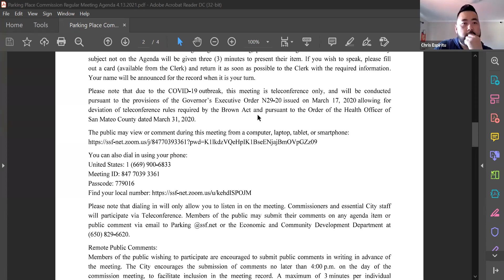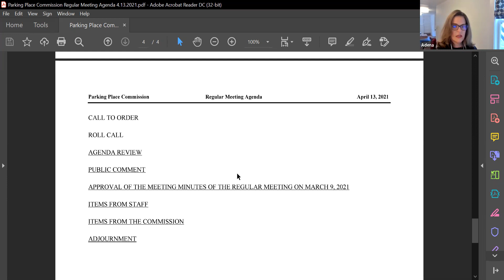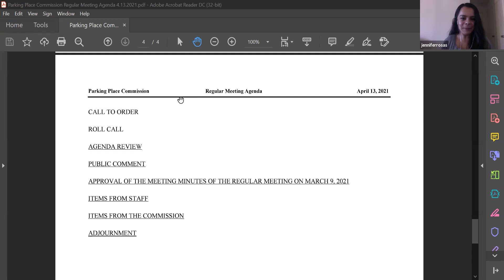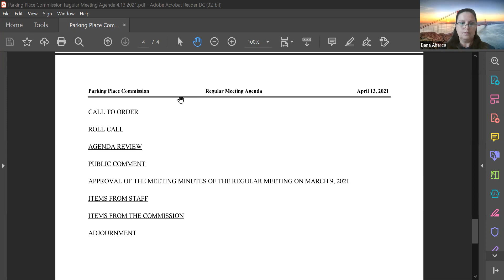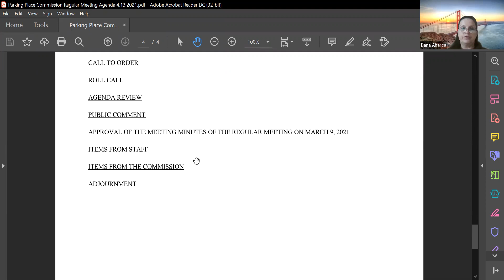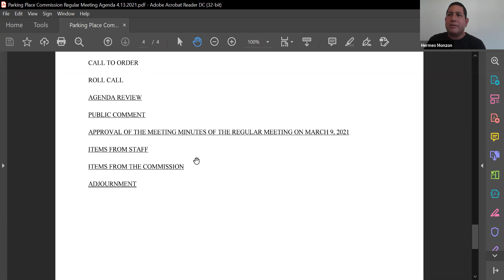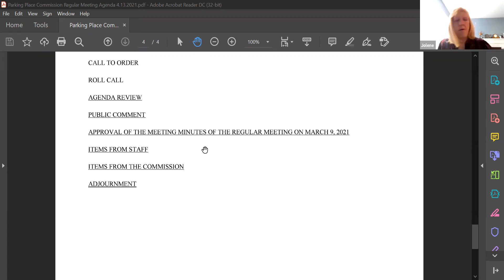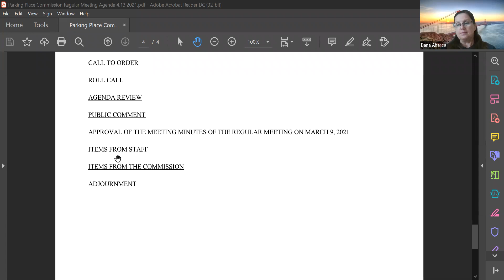South San Francisco Parking Place Commission Meeting, April 13, 2021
Video recording of PPC meeting.